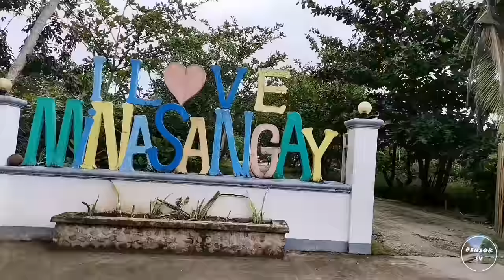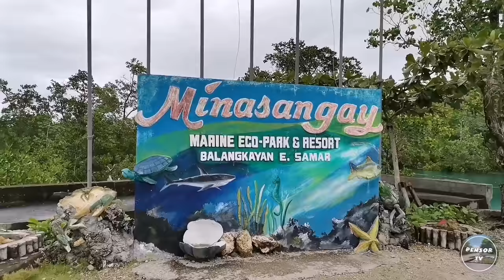Pensor TV | Minasangay Ecological Park and Resort, Balangkayan, Eastern Samar (Part 1)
Pensor TV | Join me as we visit Minasangay Ecological Park and Resort in Balangkayan, Eastern Samar. Minasangay as it is commonly known is one of the best tourist spots to visit in Eastern Samar.

Cottage (Small) - Php 400
Cottage (Big) --- Php 600